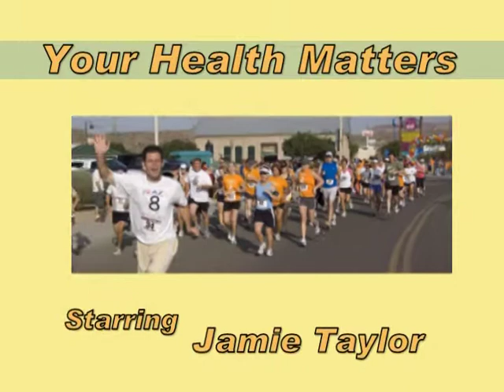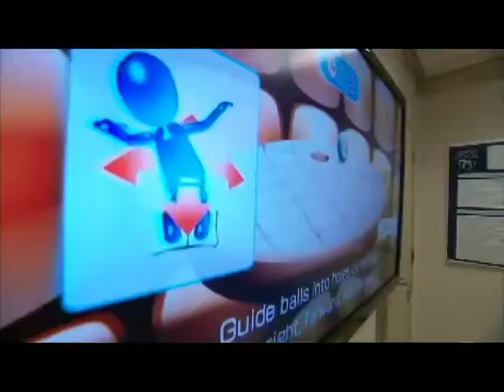Your Health Matters - 2011-07-08 #3 - rehab - Part 1 of 2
Physical Therapy and rehabilitation using Wii.